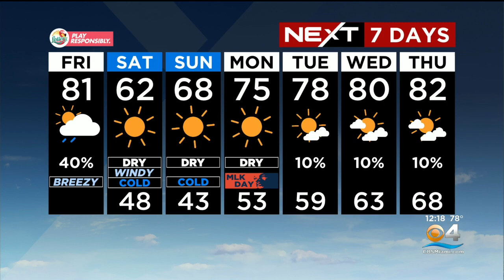NEXT Weather: Miami + South Florida Forecast - Friday Afternoon 1/13/23